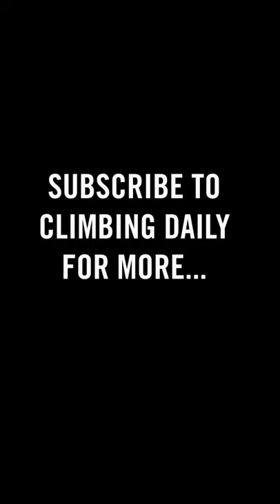Sean Short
We find out the story behind one of Patagonia's most outrageous rope solos. Sean Villanueva O'Driscoll is the man who always wants to go further...